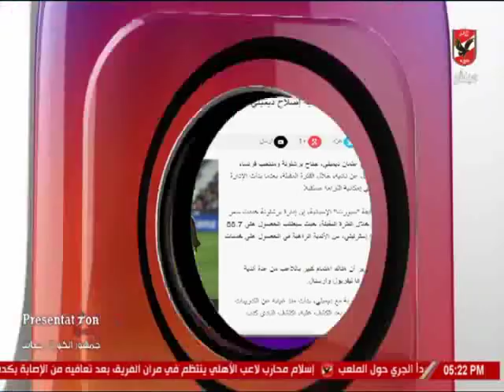شيما صابر تستعرض اهم الاخبار المحلية والعالمية واخبار المحترفين في الخارج